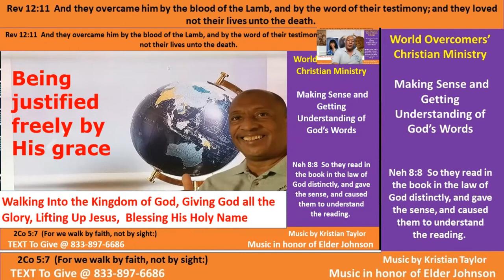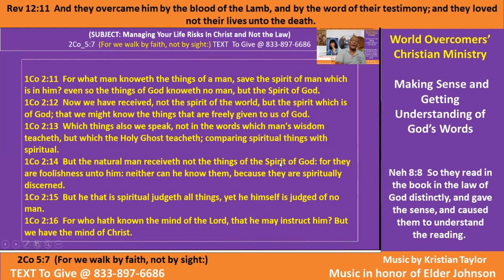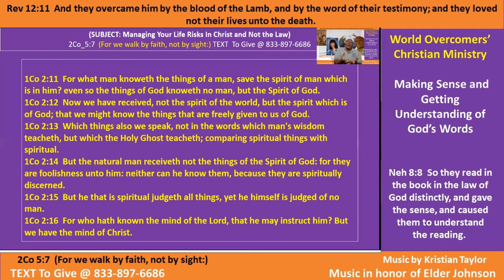Being Justified Freely by His Grace - Pt B - 24 Oct 21 - Kenny Taylor - WOCM - Giving God the Glory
The Righteousness of God Through Faith
Rom 3:21  But now the righteousness of God without the law is manifested, being witnessed by the law and the prophets;
Rom 3:22  Even the righteousness of God which is by faith of Jesus Christ unto all and upon all them that believe: for there is no difference:
Rom 3:23  For all have sinned, and come short of the glory of God;
Rom 3:24  Being justified freely by his grace through the redemption that is in Christ Jesus:
Rom 3:25  Whom God hath set forth to be a propitiation through faith in his blood, to declare his righteousness for the remission of sins that are past, through the forbearance of God;
Rom 3:26  To declare, I say, at this time his righteousness: that he might be just, and the justifier of him which believeth in Jesus.
Rom 3:27  Where is boasting then? It is excluded. By what law? of works? Nay: but by the law of faith. Rom 3:28  Therefore we conclude that a man is justified by faith without the deeds of the law.